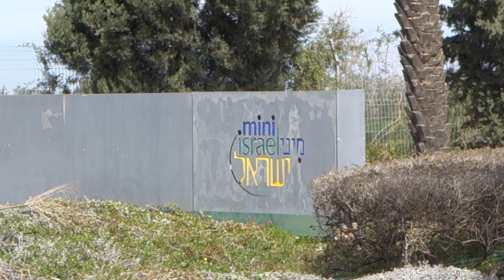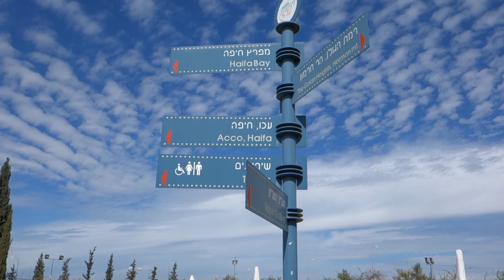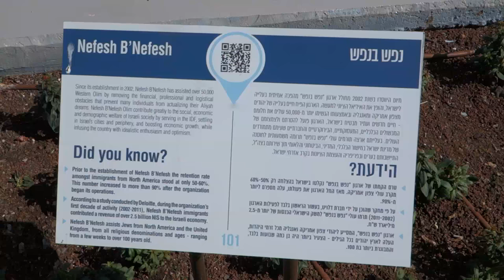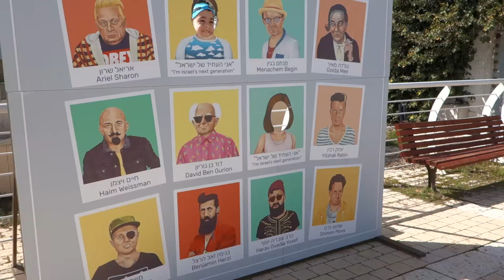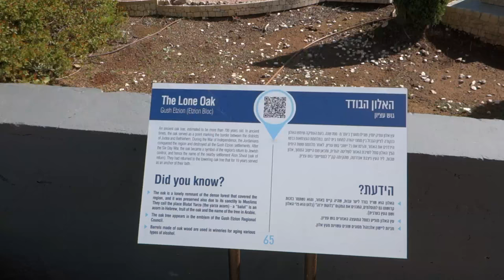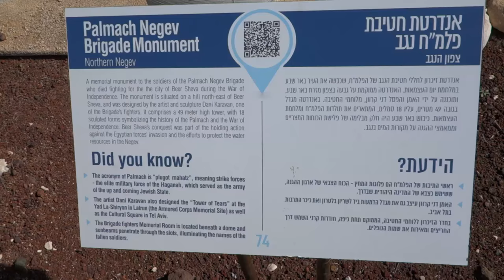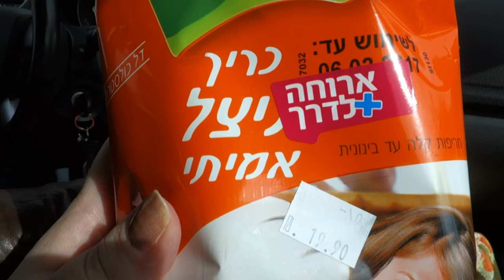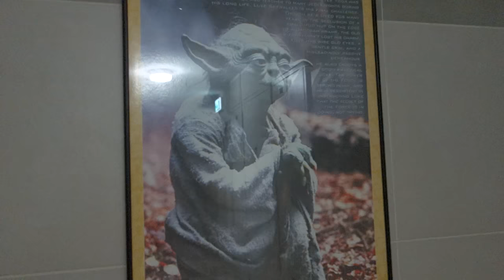WE SAW ALL OF ISRAEL IN ONE DAY - Mini Israel Attraction!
We go to Mini Israel located near Jerusalem by the Latrun Monastery and Armored Corps museum. We literally see all of Israel in one day. We have a lot of fun walking around sight seeing and reading about the historic places and ruins. We go to Tel Aviv, Jerusalem, Haifa, Eilat, and see all the religious temples, churches, and mosques. Rafael says some funny things in this video, as well as having a schnitzel face. Baby Abigail lost all her effs again. This girl smiles her way through life. A very fun day out with our family.

Album: The Wake
Song: I Will Not Let You Let Me Down

Please read: DO NOT send expedited mail (EMS), just send it regular mail or priority mail, not expedited.